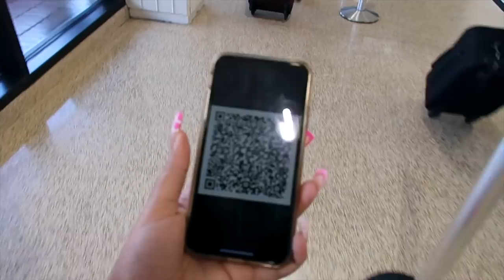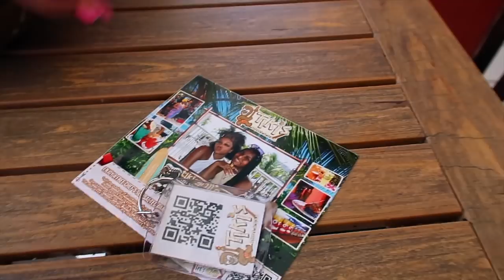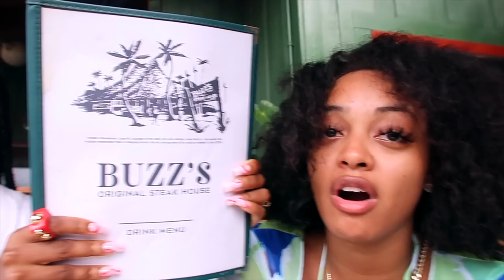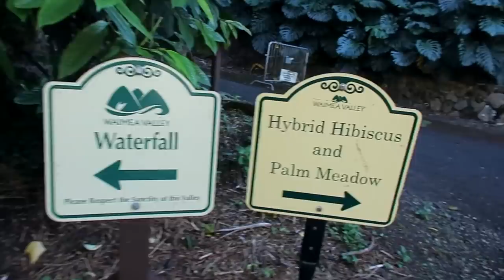WEEKLY VLOG IN HAWAII | GIRLS TRIP CELEBRATING MY BESTIE'S BIRTHDAY!!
@trophyyearapparel on instagram!